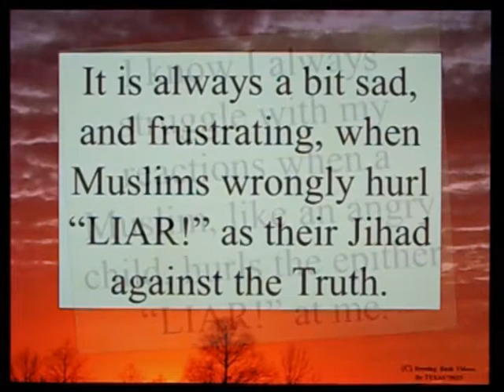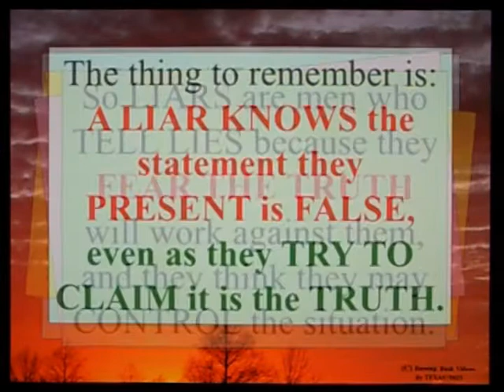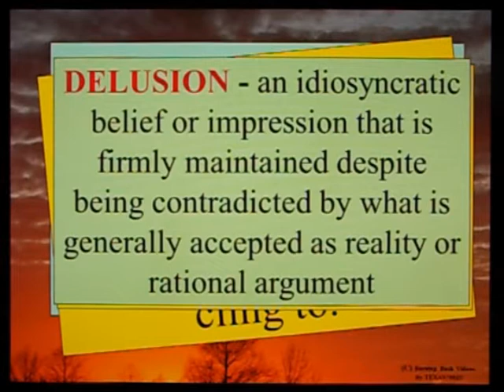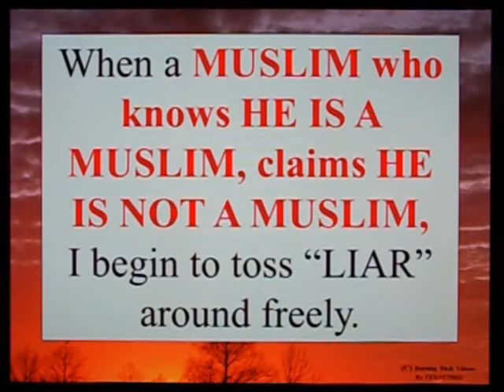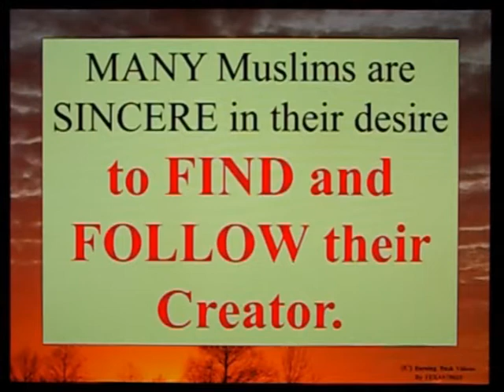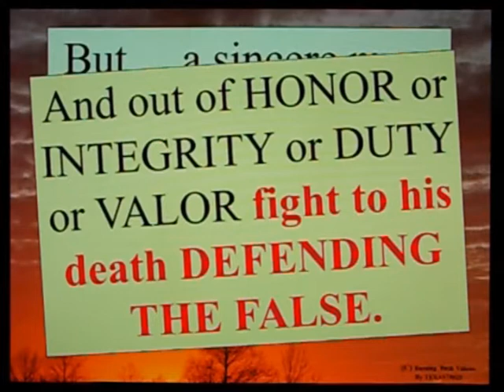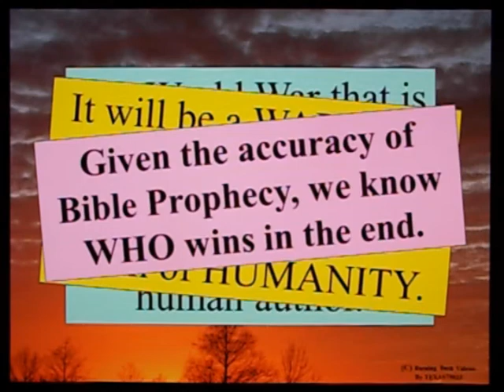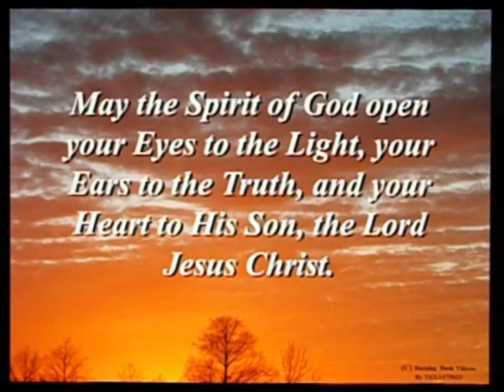Liars, Muslims, and Satan's Plan